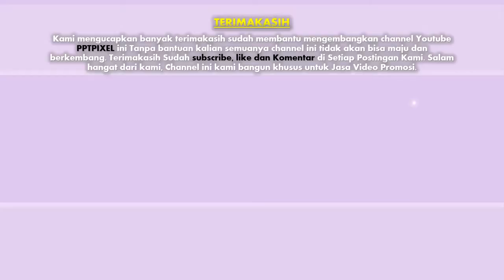Contoh Video Undangan pernikahan hanya di buat dgn tulisan tangan, yuk bikin seperti ini lagi rame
Contoh Video Undangan pernikahan hanya di buat dengan tulisan tangan, yuk bikin yg seperti ini lagi rame banget